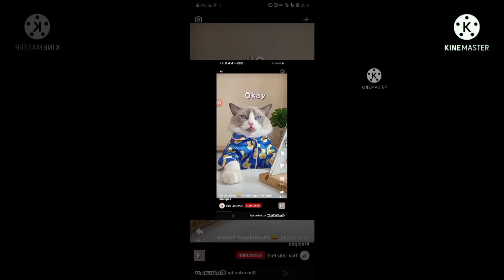(YTPMV) That Little Puff so satisfying scan